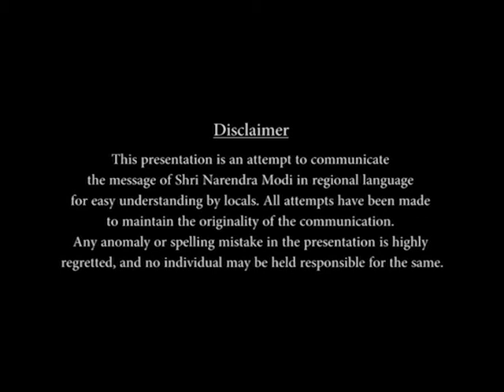Odia: Shri Modi shares "Ekta ka Sandesh" at the Foundation Laying ceremony of Statue of Unity